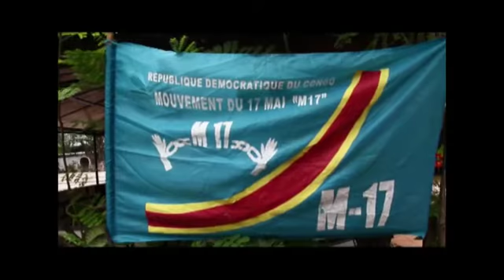Nico Tsasa en avant avec mouvement du 17 mai